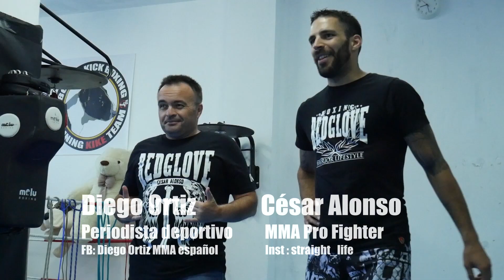Llave de talón / Heel Hook | TutoFighting